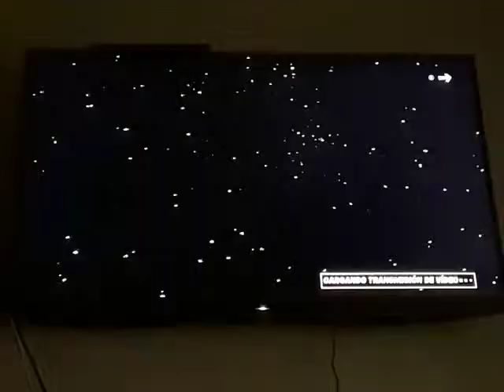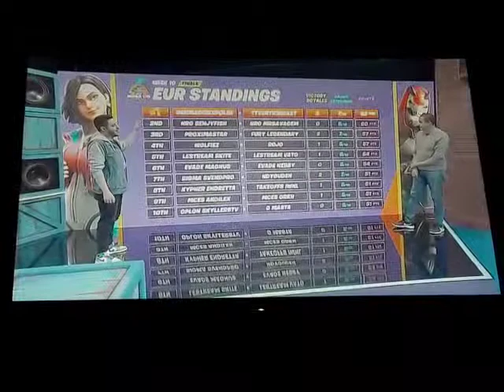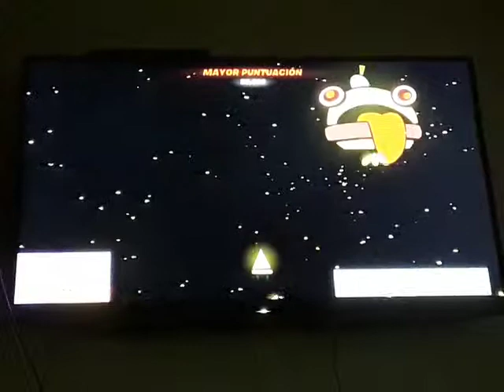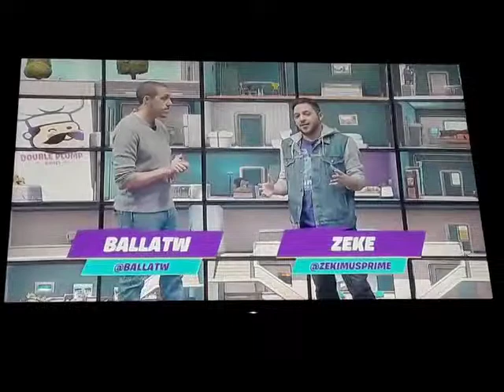FORTNITE - BATTLE ROYALE (VNF 15) - Episodio #340: Reaccionando al directo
Primero jugamos al MTL "Sarao en la superficie", que ha vuelto, y se trata de que tienes 30 de madera, 20 de ladrillo y 20 de metal, como máximo. También tienes mucho menos de 999 de munición para armas. Después de una jugada a ese MTL, nos hemos ido a ver el directo desde el juego.